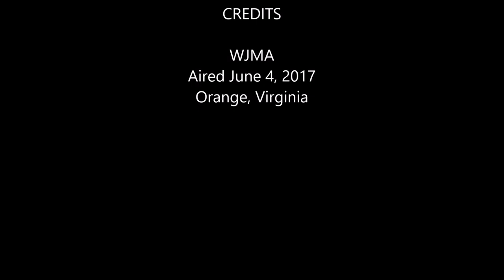WJMA 2017 2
Patricia "Pat" Boord Radio Interview on WJMA, aired 6/4/2017